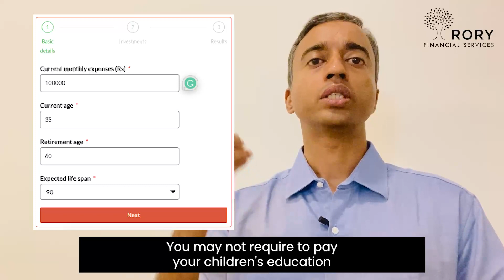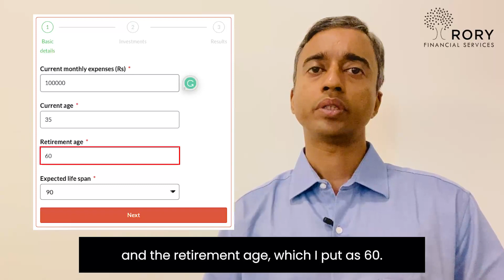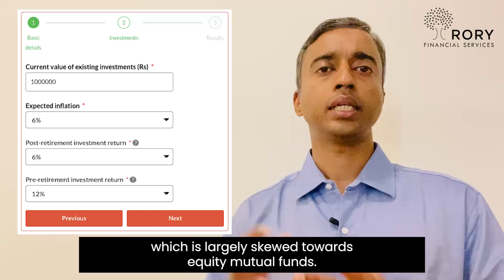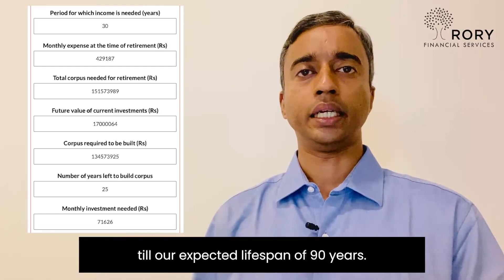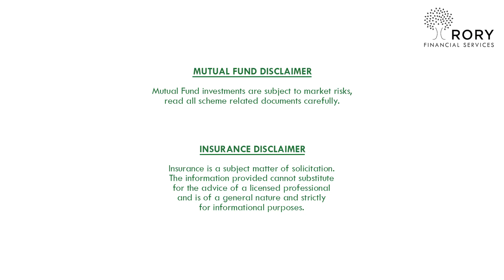Easily Plan Your Retirement Fund | RoRy Financial Services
In this video, we'll show you how to plan your retirement fund and ensure a stress-free post-work life. You can use these guidelines to create a personalised retirement plan that aligns with your unique aspirations and financial situation.
Get in touch with us for nurturing your growth to financial success.